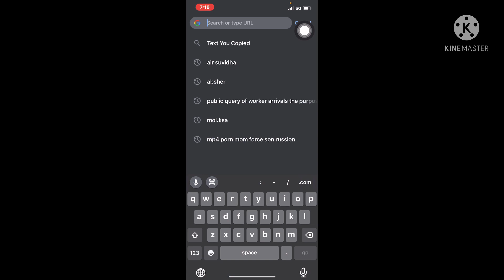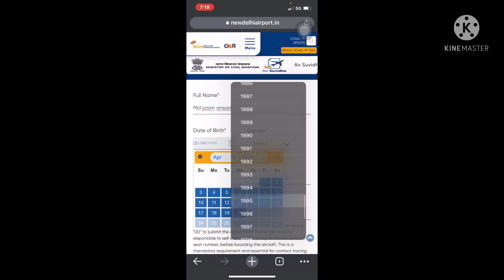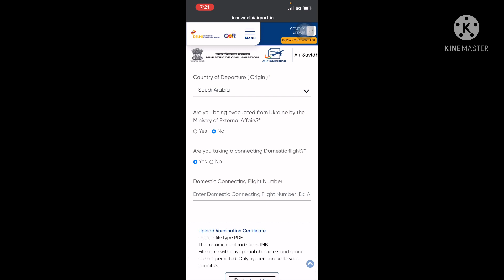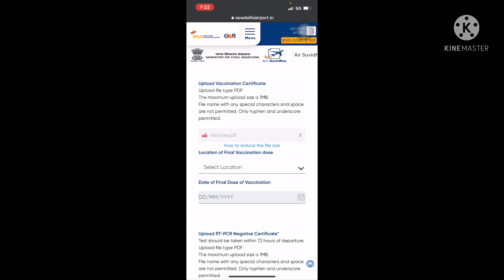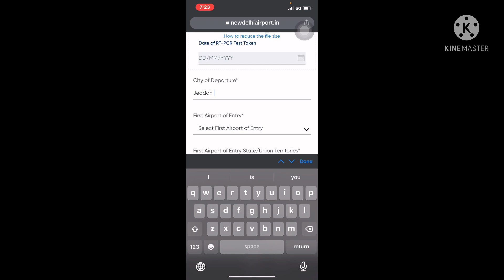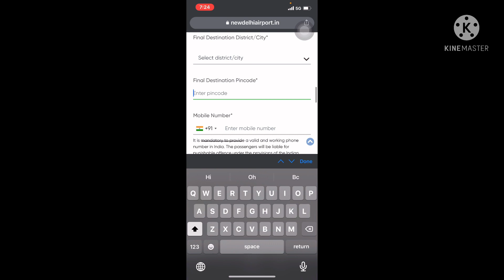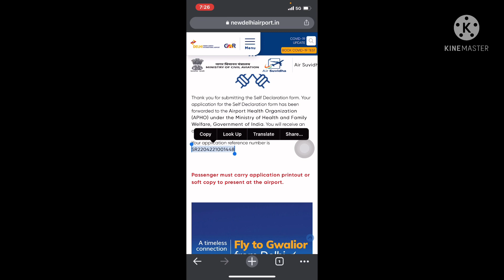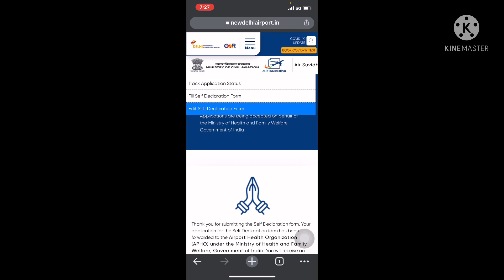air suvidha registration hindi | air suvidha form kaise bhare | self declaration registration saudi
air suvidha registration hindi, air suvidha form kaise bhare,air suvidha registration saudi to india
how to fill air suvidha self declaration form, air suvidha self reporting form,
air suvidha hindi, air suvidha portal,
air suvidha self declaration form 2022,
air suvidha malayalam,
 how to get air suvidha form,
air suvidha latest,